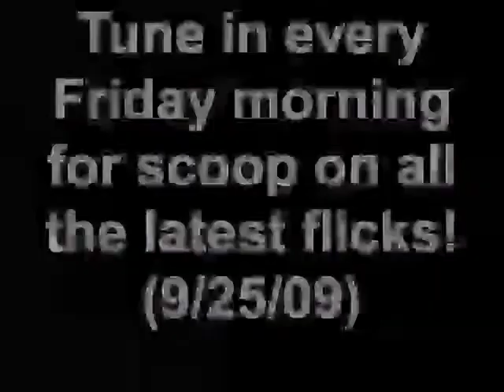Mix Flick Chick reviews 'FAME' and 'PARANORMAL ACTIVITY'